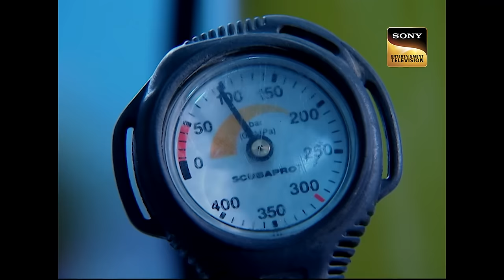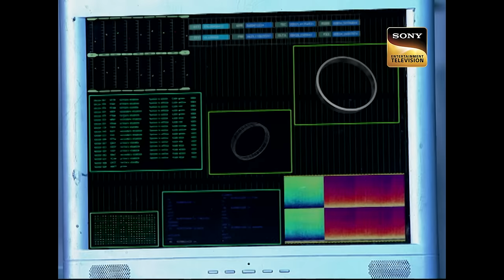CID ने Scuba Diving करके पता लगाया Clues | Latest Episode| 28 Feb 2024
A group of boys gone for water sport finds dead body of a scuba diver in his costume.  CID investigated and found his identity by the serial number on oxygen cylinder   it was a famous scuba trainer, Dharam and his death indicated lack of oxygen but the cylinder was almost full so it was a case of murder. The weeds on his cloths indicate that he has been killed underwater and there for sometime so that weed has grown.